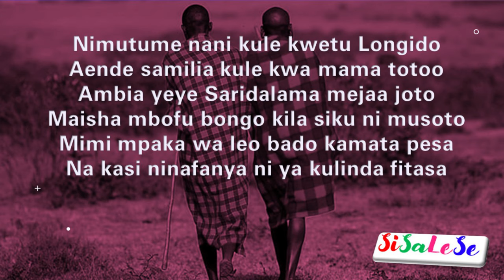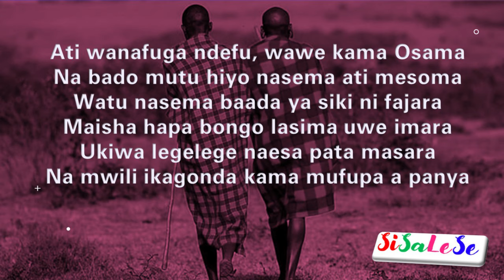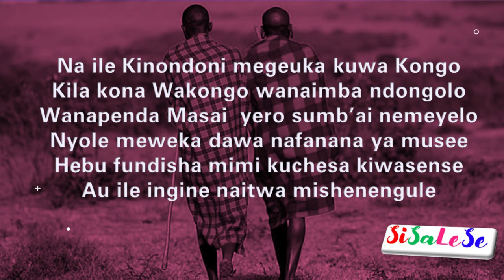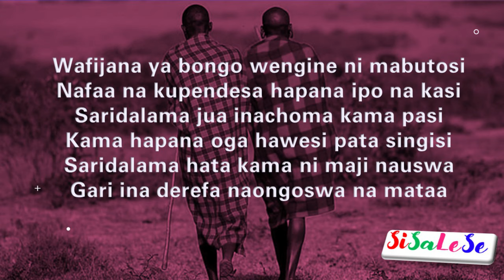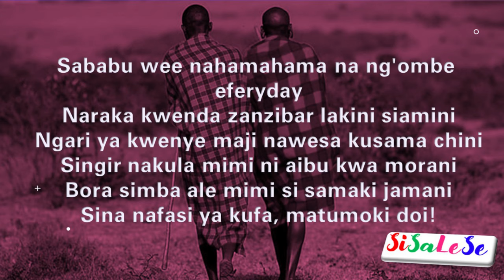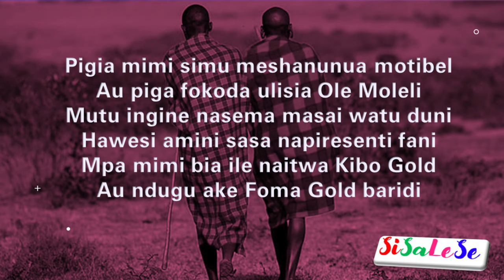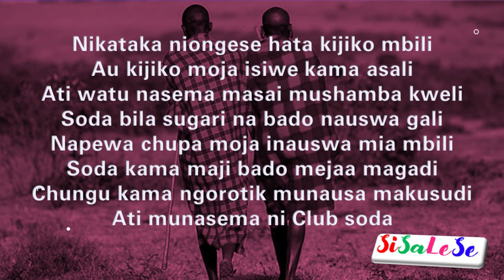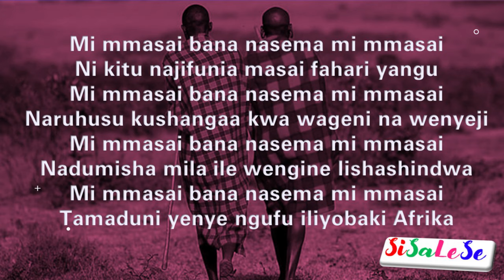Mr Ebo - Mi Mmasai Bana Mashairi | Lyrics [Audio]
Mr Ebo -  Mi Mmasai Bana  Mashairi (Lyrics)
Yooh
Sikilisa napurisenti
MJ porodakishen
Kwao fijana na wasee
Nakuja kama lowaru kerikeri

Mi mmasai bana nasema mi mmasai
Ni kitu najifunia masai fahari yangu
Naruhusu kushangaa kwa wageni na wenyeji
Nadumisha mila ile wengine lishashindwa
Tamaduni yenye ngufu iliyobaki Afrika

Nimutume nani kule kwetu Longido
Aende samilia kule kwa mama totoo
Ambia yeye Saridalama mejaa joto
Maisha mbofu bongo kila siku ni musoto
Mimi mpaka wa leo bado kamata pesa
Na kasi ninafanya ni ya kulinda fitasa
Sipati masiwa nyama kiloriti mekosa
Nakula maharaki na ugali ngumu kumesa
Saridalama watu nasheka file naishi
Nasema hii masai natembea ushi
Wao nataka mimi faa ndisheti kaoshi
Au masurumb’ale kama mimi ni tarishi
Temeke Ilala Magomeni na Michokeni
Otisabei Mwenge pamoja na Kindononi
Pia kuna Sinsa Mansese na Burukunyi
Nawesa potea kama nakosa ramani
Fitu mingi nashangasa hii Saridarama
Badala kufuga ng'ombe wapate kula nyama
Ati wanafuga ndefu, wawe kama Osama
Na bado mutu hiyo nasema ati mesoma
Watu nasema baada ya siki ni fajara
Maisha hapa bongo lasima uwe imara
Ukiwa legelege naesa pata masara
Na mwili ikagonda kama mufupa a panya

Na ile Kinondoni megeuka kuwa Kongo
Kila kona Wakongo wanaimba ndongolo
Wanapenda Masai  yero sumb’ai nemeyelo
Nyole meweka dawa nafanana ya musee
Hebu fundisha mimi kuchesa kiwasense
Au ile ingine naitwa mishenengule
Wafijana ya bongo wengine ni mabutosi
Nafaa na kupendesa hapana ipo na kasi
Saridalama jua inachoma kama pasi
Kama hapana oga hawesi pata singisi
Saridalama hata kama ni maji nauswa
Gari ina derefa naongoswa na mataa
Ile taa najua saidi kuliko derefa
Kama we uko na kosa inakua ya jinai
Jinai mutu ya wapi kila kosa hakatai!
Nasingisiwa sana au ni rushwa hatoi?
Nachafuliwa jina na jela hapelekwi …
Mama yeyoo nashindwa andikia wewe mbalai
Sababu wee nahamahama na ng'ombe
everyday
Naraka kwenda zanzibar lakini siamini
Ngari ya kwenye maji nawesa kusama chini
Singir nakula mimi ni aibu kwa morani
Bora simba ale mimi si samaki jamani
Sina nafasi ya kufa, matumoki doi!

Pigia mimi simu meshanunua motibel
Au piga fokoda ulisia Ole Moleli
Mutu ingine nasema masai watu duni
Hawesi amini sasa napiresenti fani
Mpa mimi bia ile naitwa Kibo Gold
Au ndugu ake Foma Gold baridi
Natangaswa sana, nalewesha saidi eeh!
Na hapa Saridalama ni wapi naitwa bise?
Ukitafuta mutu naambiwa iko bise
Uko bise ni wapi mbona mimi mbado fika
Nasikia bise tu na mwaka nakatika
Kweli Saridalama watoto naharibika
Haogopi marasi napenda kurukaruka
Mutajirusha sana na mwisho mutaanguka
Shuka sima motokaa takuja kuumbuka
Jana mekwenda kunywa soda kwa hoteli
Soda liletwa nikaweka kwa kibakuli
Nikaonja hapana iko sugari kamili
Nikataka niongese hata kijiko mbili
Au kijiko moja isiwe kama asali
Ati watu nasema masai mushamba kweli
Soda bila sugari na bado nauswa gali
Napewa chupa moja inauswa mia mbili
Soda kama maji bado mejaa magadi
Chungu kama ngorotik munausa makusudi
Ati munasema ni Club soda

Profesa Ludiko
Wagosi wa Kaya
Emanueli Motika
Tanga bado jalala kwa fani
Yooh!
 Alexander Lemunge